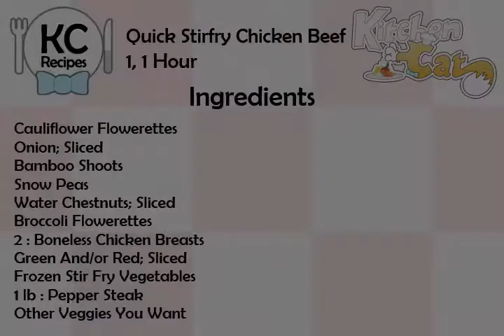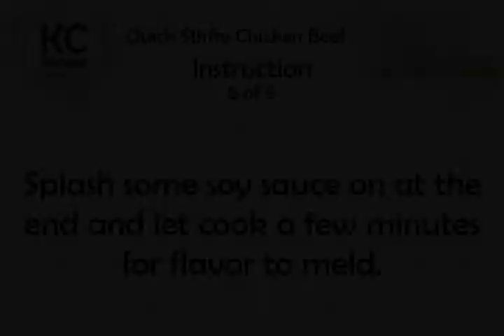Quick Stirfry Chicken Beef - Kitchen Cat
★ Kitchen Cat ★ Quick Stirfry Chicken Beef Recipe.
For this recipe you will need:
✰ ✰ ✰ ✰ ✰ INGREDIENTS ✰ ✰ ✰ ✰ ✰
Cauliflower Flowerettes
Onion; Sliced
Bamboo Shoots
Snow Peas
Water Chestnuts; Sliced
Broccoli Flowerettes
2 : Boneless Chicken Breasts
Green And/or Red; Sliced
Frozen Stir Fry Vegetables
1 lb : Pepper Steak
Other Veggies You Want